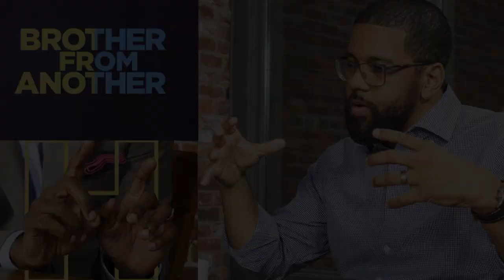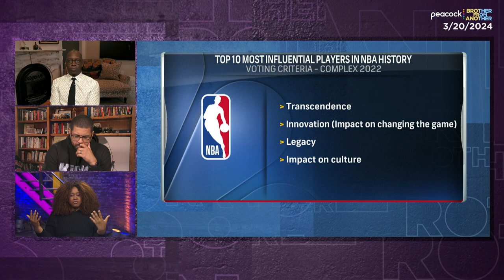Williams, Harrison Jr. pro days; Curry, Iverson top LeBron’s list | Brother From Another (FULL SHOW)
Mike Smith and Michael Holley discuss the Jets and Patriots offseason signings, Caleb Williams’ pro day, Marvin Harrison Jr. skipping pro day and J.J. McCarthy’s draft stock. Mike Smith shares his experience visiting Howard University with his daughter. Natalie joins the show to discuss the reaction to Mike Smith's comment that Justin Fields is the best running quarterback, and they also react to LeBron James naming Steph Curry and Allen Iverson the most influential NBA players.

0:00       Jets offseason
8:55       Patriots offseason
13:31    Caleb Williams pro day
27:33    Marvin Harrison Jr. skipping pro day
37:23    J.J. McCarthy draft stock
40:00    Visiting Howard University
48:16    Justin Fields - best running QB?
57:21    Most influential players in NBA history